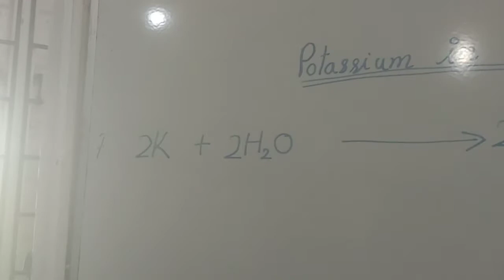potassium bomb (How to potassium reacting with water)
Science o/l